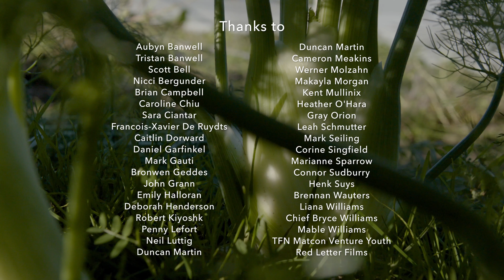Tsawwassen Farm School -Cultivating Farmers-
The Tsawwassen Farm School is a 9-month, part time, hands-on program that teaches the art and science of small scale organic farming and direct marketing. The Farm School is delivered by the Institute for Sustainable Food Systems at KPU in a unique partnership with the Tsawwassen First Nation. This short film takes us through a full farming season while offering insights from teachers and students along the way.